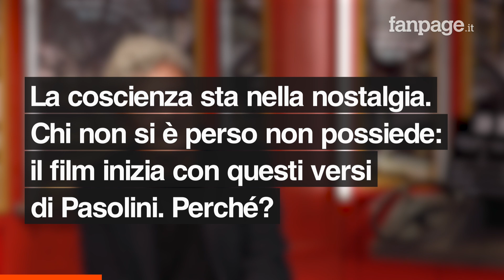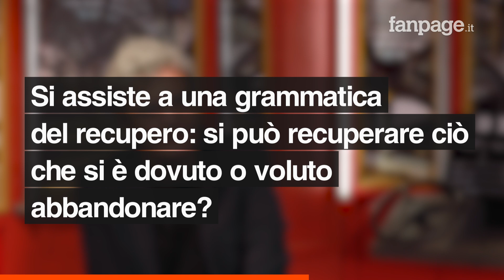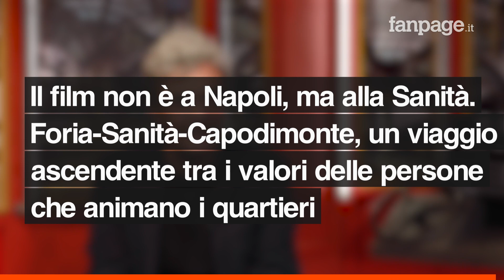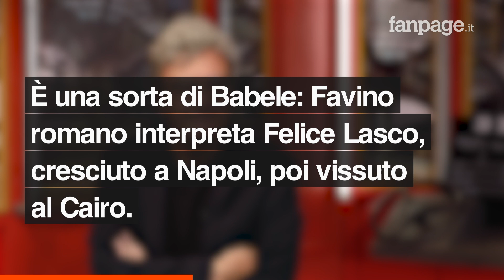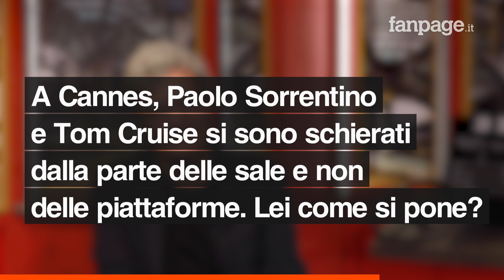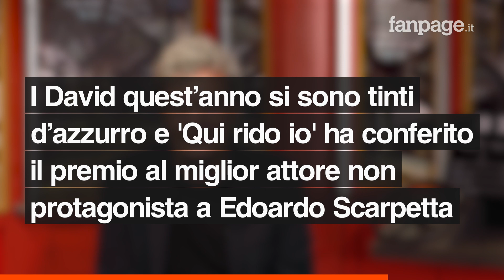Mario Martone e il successo di Nostalgia al cinema: "Ho scelto Pierfrancesco Favino per la sua anima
Il David a Eduardo Scarpetta per Qui rido io e il passaggio trionfale a Cannes con il film Nostalgia, acclamato dalla critica internazionale. Mario Martone fa tappa nella redazione di Fanpage.it per raccontare l'anno d'oro in cui ha scelto Pierfrancesco Favino per fargli fare "il suo film napoletano" nei panni di Felice Lasco. Tratto dal romanzo di Ermanno Rea e uscito al cinema il 25 maggio, ha ricevuto grande accoglienza nelle sale italiane, dove l'atmosfera, dopo due anni di emergenza sanitaria a causa del Covid, sembra ancora tiepida. Il regista si è raccontato nel pieno del suo momento d'oro, in uno degli anni più gratificanti della sua carriera, sempre pronto a investire in nuovi progetti con lo stesso entusiasmo ma con la consapevolezza che in generale "i premi sono lotterie, poi si scordano, ciò che resta sono i film".

Di: Eleonora D'Amoreriprese e montaggio: Francesco Galgano